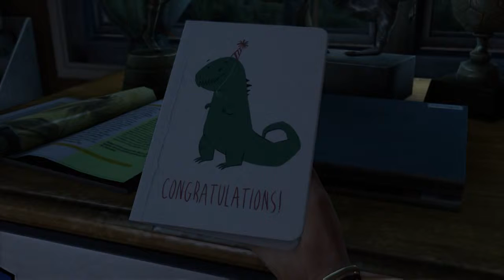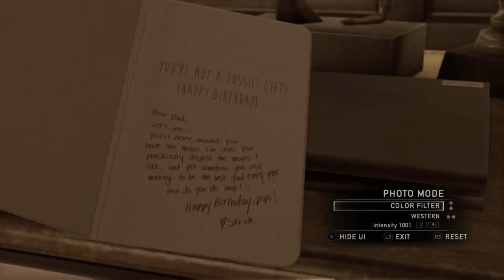The Last Of Us Gameplay Walkthrough Playthrough Let's Play Full Game PS4 Part 1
The Last of Us is an action-adventure survival horror video game developed by Naughty Dog and published by Sony Computer Entertainment. It was released on June 14, 2013, for the PlayStation 3. A DLC episode, Left Behind, was released on February 14, 2014. An updated version for the PlayStation 4, The Last of Us Remastered, was released in North America on July 29, 2014 and is expected to be released in Australia and Europe on July 30, 2014. The game will be released in the United Kingdom on August 1, 2014.

The player controls Joel (voiced and motion-captured by Troy Baker) escorting the young Ellie (Ashley Johnson) across a post-apocalyptic United States that has been ravaged by infection. The player uses firearms, improvised weapons and stealth techniques to defend against hostile humans and zombie-like creatures infected by a mutated strain of the Cordyceps fungus.

The Last of Us received wide critical acclaim for its writing, voice acting, sound design, level design, and art direction. Its narrative was praised for its characterization, subtext, and depiction of the human condition. Considered one of the most significant titles of the seventh generation video game era, The Last of Us received over 200 "game of the year" awards from numerous publications. It was also a commercial success, and became the second-largest video game launch of 2013 (after Grand Theft Auto V), selling over 1.3 million units in its first week. As of July 2014, the game had sold over 7 million units worldwide.